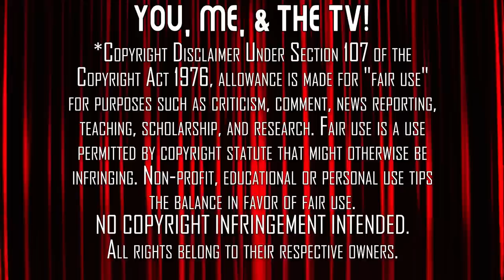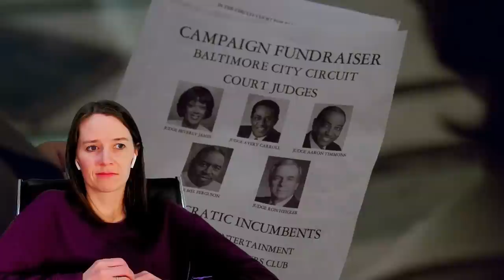THE WIRE | TV Reaction | Season 1 - Ep. 9 + 10 | First Time Watching | KIMA!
It's The East vs West Basketball Game! Avon has a close call with Omar, Wallace gives up dirt on Stringer, Orlando gets busted, and a night time operation turns South fro the task force. Here's our reaction to our first time watching The Wire. Season 1, Episodes 9 & 10 ('Game Day' & 'The Cost')

Our Mailing Address:
100 24th St West Ste 1 #3072
Billings, MT 59102

0:00 Start
2:19 Episode 9 - Game Day
23:46 Intermission
26:05 Episode 10 - The Cost
46:19 Post-Viewing Discussion